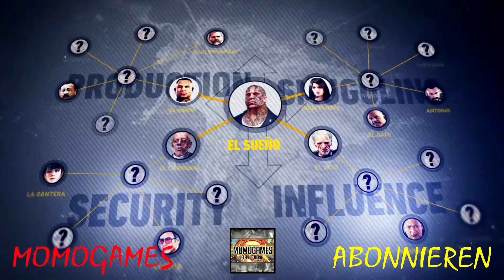Ghost Recon: Wildlands - Promo-Truck #34 [Singleplayer] Gameplay German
Bolivien, einige Jahre in der Zukunft. Das wunderschöne südamerikanische Land ist zum größten Kokainproduzenten der Welt geworden. Der Einfluss des berüchtigten Santa-Blanca-Kartells hat das Land in einen Drogenstaat verwandelt, in dem Gesetzlosigkeit, Angst und Gewalt herrschen. Das Kartell ist zu einer gewaltiger Instanz innerhalb der Unterwelt aufgestiegen und stellt eine globale Bedrohung dar.

Ein offener Krieg ist keine Lösung. Eine heimliche und tödliche Vorgehensweise ist der einzige Weg, um dieses Übel an der Wurzel zu packen. Ghost, eine legendäre US-amerikanische Elite-Spezialeinheit, wird hinter die feindlichen Linien geschickt, um für Chaos zu sorgen und die Allianz zwischen Kartell und korrupter Regierung zu destabilisieren und zu brechen.

Im Kampf gegen einen allmächtigen Gegner in einer gewaltigen Umwelt müssen die Ghosts wichtige moralische Entscheidungen treffen und brutale Kämpfe austragen, um seine bisher gewagteste und gefährlichste Mission abzuschließen.